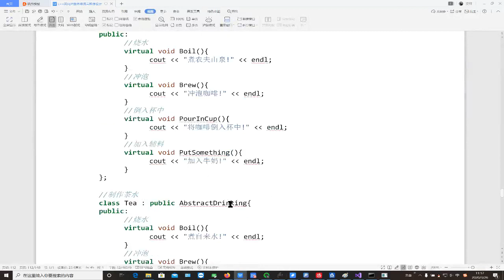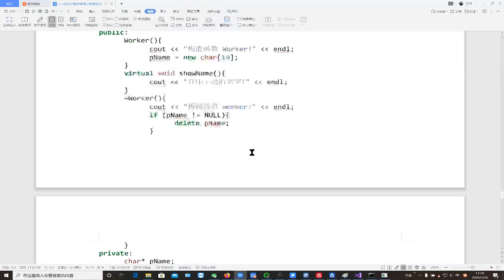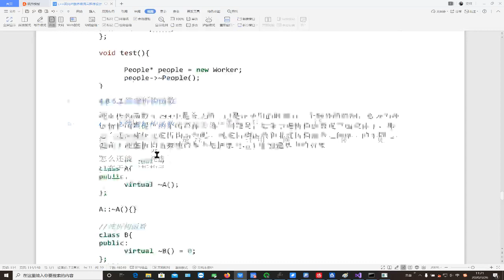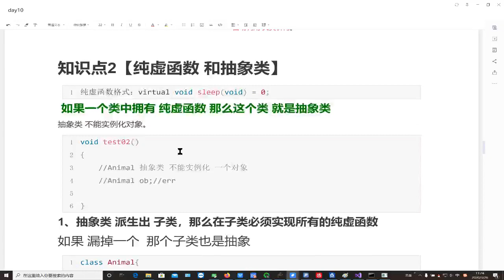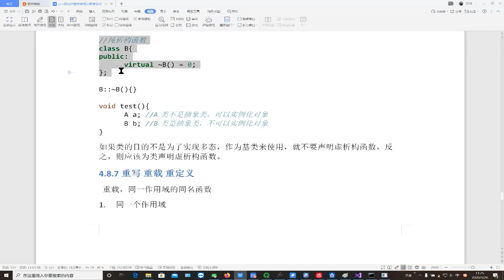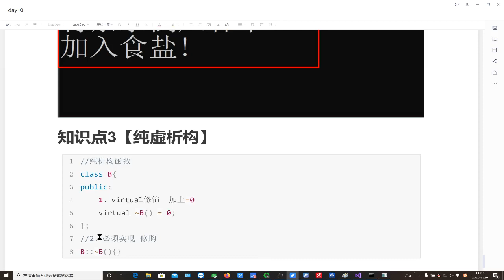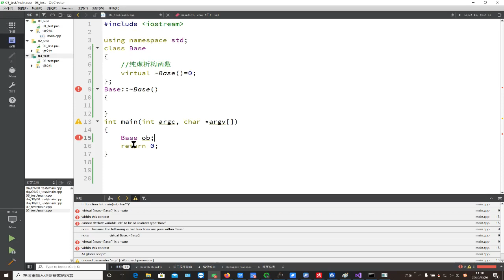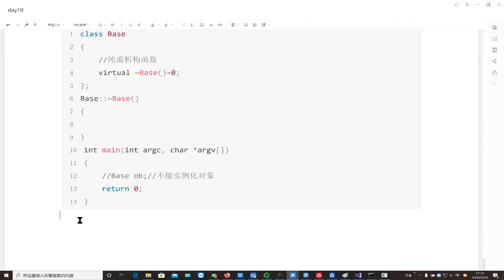千锋物联网教程：4 91 纯虚析构函数